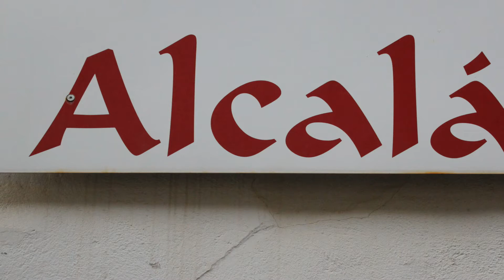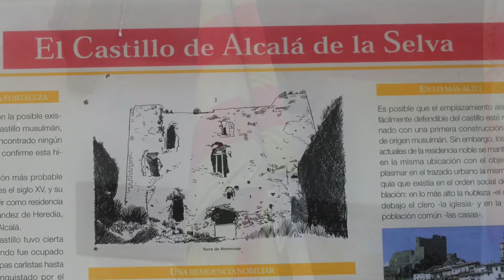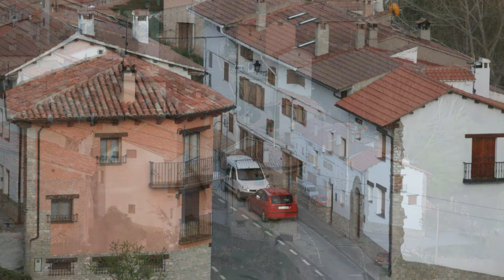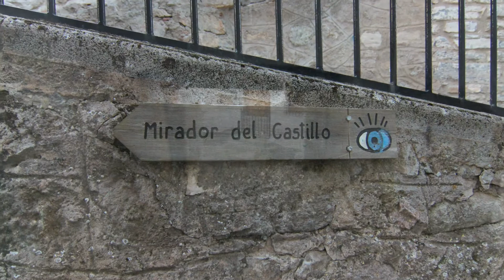Detalles de Alcalá de la Selva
Alcalá de la Selva es una localidad y municipio de España. Se encuentra en la comarca de Gúdar-Javalambre en la provincia de Teruel, comunidad de Aragón. Su población es de 496 habitantes (INE 2012).

En su término municipal se encuentra la localidad de La Virgen de la Vega.

Toponimia[

El término Alcalá se deriva del árabe al-qual' at, «el castillo»,3 y su predicado del hecho de que Alfonso II donara el pueblo, en el siglo XII, a los monjes de Santa María de la Selva Mayor, posiblemente una orden militar con origen en un monasterio francés.

Geografía y clima[

El municipio se encuentra situado «á la marg. del r. Valbona, entre dos montes al pie de un peñasco»,4 en la Sierra de Gúdar, siendo la localidad más cercana a las pistas de esquí de Aramón Valdelinares.

Con una altitud de 1.404 msnm, tiene una temperatura media anual de 8° C y una precipitación anual de 650 mm.

Historia[

En el municipio existen varios yacimientos arqueológicos de la edad del Bronce, como el de «Cueva Pijetas» —del Bronce Inicial— y el de «El Castillo» —del Bronce Pleno—. De la época ibérica se han encontrado materiales de gran interés en la zona denominada «El Castillejo».

Dado que la palabra Alcalá procede del árabe Al Kalat («el castillo»), en este lugar debió de existir una fortaleza en la época musulmana. El reciente descubrimiento de restos del primitivo recinto musulmán sobre el que se alza la actual fortaleza, podría confirmar el origen musulmán de la localidad. Aparece citada por vez primera en 1118, cuando Alfonso I la dio junto con otras villas a Lope Iohannes de Tarazona. Dicha ocupación debió de ser meramente militar, disminuyendo la influencia cristiana tras la muerte de este monarca. Su reconquista definitiva tuvo lugar durante el reinado de Alfonso II, quien la donó a la abadía francesa de la Gran Selva Mayor en Gascuña (Francia), pasando a denominarse Alcalá de la Selva. Los monjes de esta abadía la tuvieron en su poder hasta 1375, fecha en la que fue vendida a la familia Heredia.5

En el contexto de la Primera Guerra Carlista, el 12 de septiembre de 1835 entraron en la villa las tropas carlistas de Carlos María Isidro de Borbón, quienes rehabilitarían el castillo, ocupándolo hasta el 30 de abril de 1840, cuando sería tomado, a las siete de la tarde, por las fuerzas nacionales bajo las órdenes de O'Donnell.4

A mediados del siglo XIX, el municipio contaba con 220 casas y la población se dedicaba fundamentalmente a la agricultura, siendo su única industria la fabricación de cordellates.